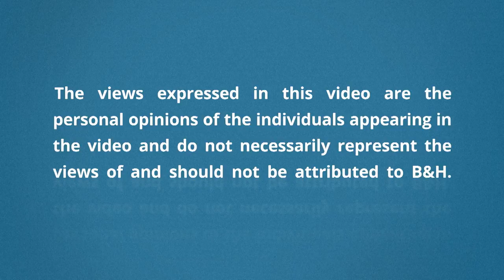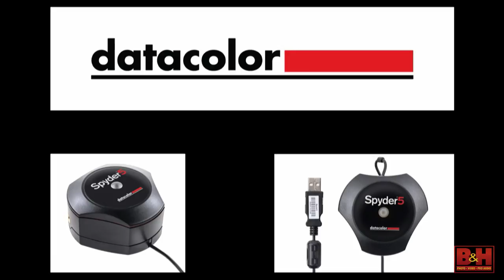OPTIC 2017: Eric Kruszewski - Connecting with Cultures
Multi award-winning photographer, Eric Kruszewski, shares techniques and ideas for opening doors, gaining people’s trust, and making images of strangers with hopes they part as friends. Eric shows work from long-term projects and expeditions, talk through his process of developing relationships and seizing the moment, and share tips on techniques used throughout his workflow including color management and post-processing.